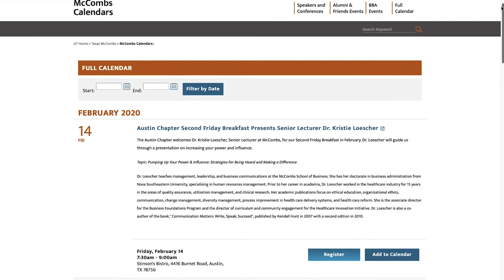McCombs Minute | February 13, 2020 | McCombs School of Business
McCombs Minute is a weekly e-newsletter highlighting media features, faculty research, and events in the McCombs School of Business at the University of Texas at Austin.